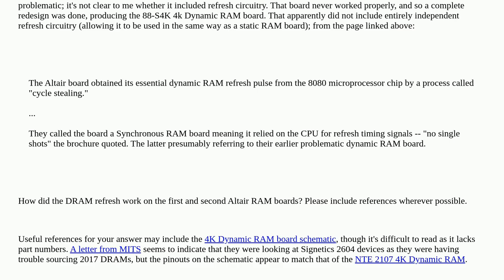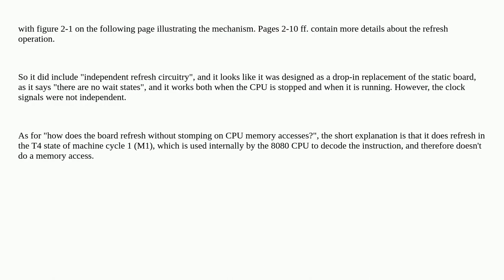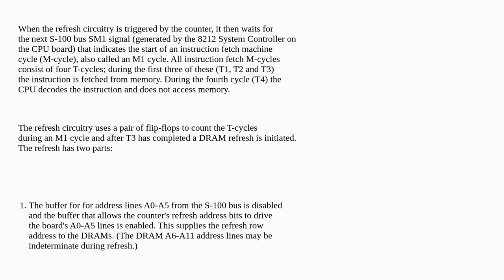Retrocomputing: How did DRAM refresh work on the Altair 4K dynamic memory boards?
How did DRAM refresh work on the Altair 4K dynamic memory boards?

A special thanks goes out to the community

  dram altair-8800